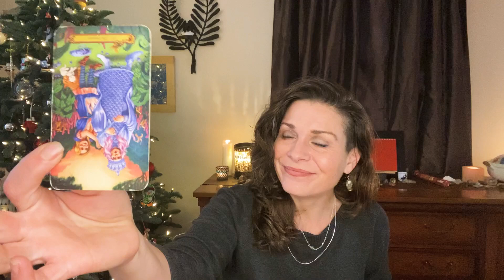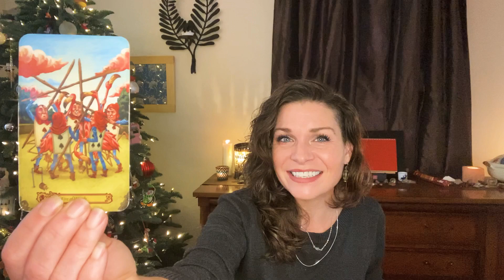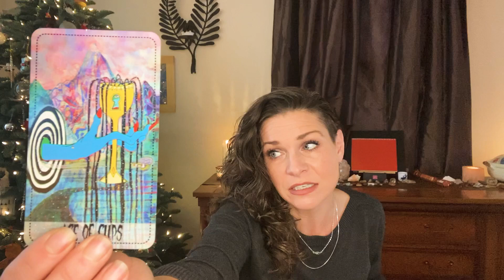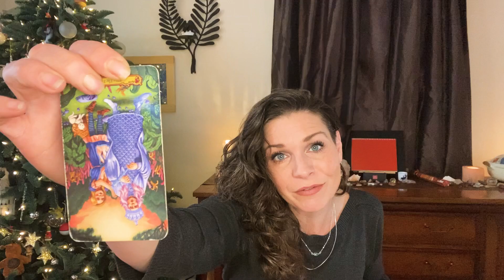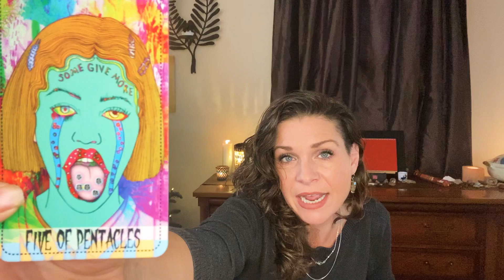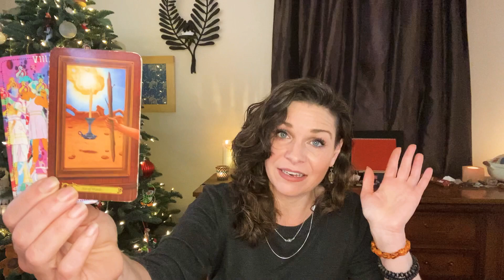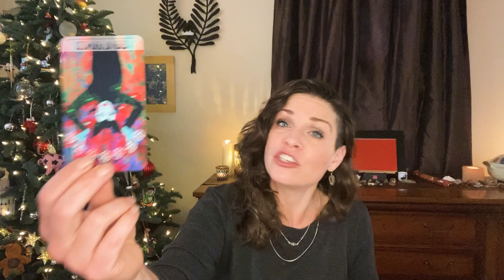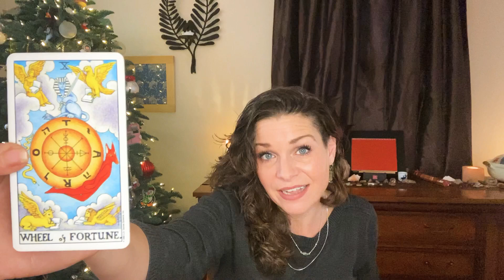Aries Feminine’s!❤️❤️❤️...incoming for December...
Incoming energies for Aries Feminine’s for December...❤️